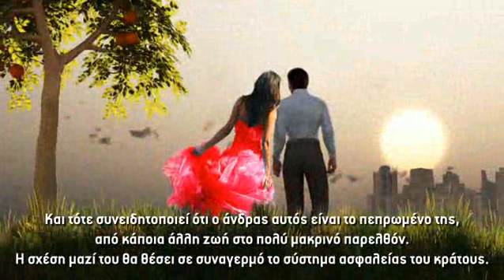ΟΙ ΑΓΓΕΛΙΑΦΟΡΟΙ ΤΟΥ ΠΕΠΡΩΜΕΝΟΥ || ΧΡΥΣΗΙΔΑ ΔΗΜΟΥΛΙΔΟΥ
Το νέο μυθιστόρημα της Χρυσηίδας Δημουλίδου, ΟΙ ΑΓΓΕΛΙΑΦΟΡΟΙ ΤΟΥ ΠΕΡΠΩΜΕΝΟΥ, κυκλοφορεί από τις Εκδόσεις ΨΥΧΟΓΙΟΣ (ISBN: 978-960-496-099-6). Μετά ΤΟ ΣΤΑΥΡΟΔΡΟΜΙ ΤΩΝ ΨΥΧΩΝ, η Κασσάνδρα και ο Ορέστης ανταμώνουν και πάλι σ' ένα συγκλονιστικό μυθιστόρημα. Η Χρυσηίδα Δημουλίδου κάνει την ανατροπή μ' ένα ερωτικό μυθιστόρημα που διαδραματίζεται στο μέλλον και δεν αποκλείεται να αποτελεί κάποια, όχι και τόσο μακρινή, πραγματικότητα...